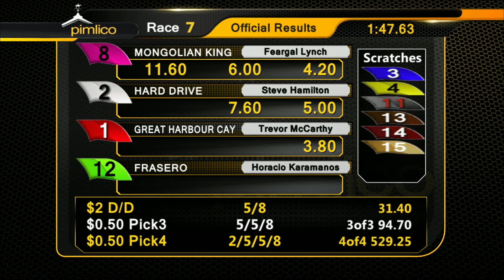PIMLICO 5-14-17 RACE 7